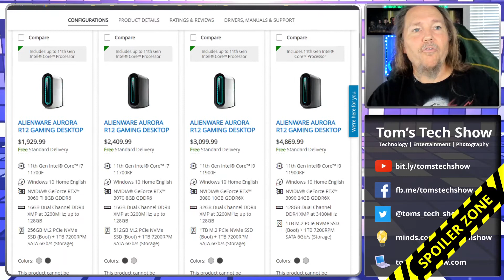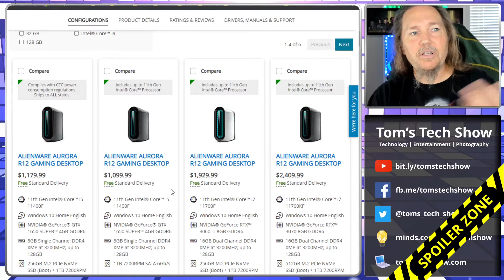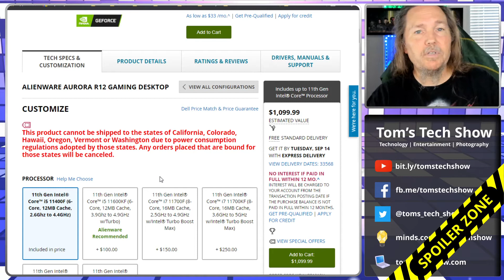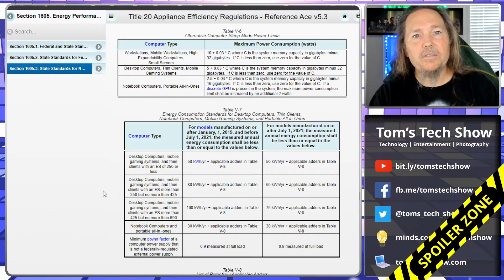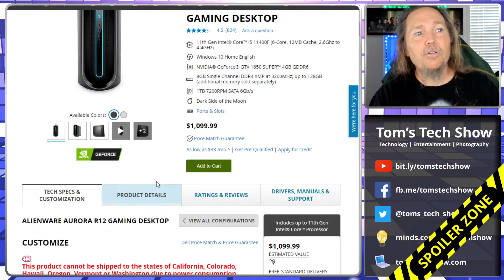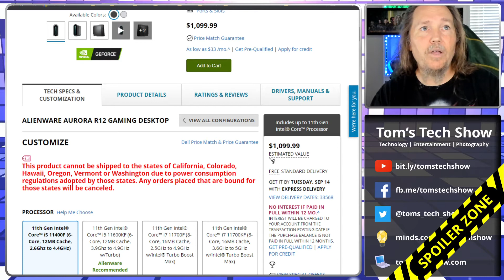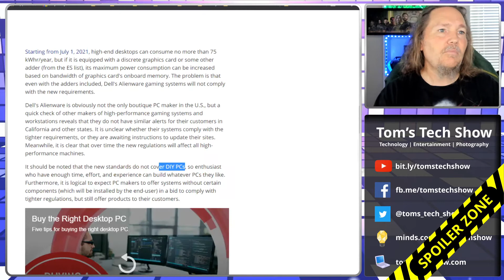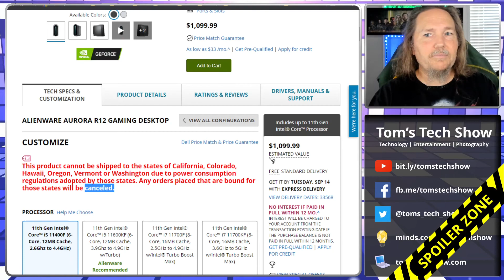Gamers Cancelled in California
Dell will CANCEL your order if you try to ship to California, Colorado, Hawaii, Oregon, Vermont or Washington.   You are evil and destroying the environment because you are a gamer and you need to be cancelled!!

Power regulations that went into effect on July 1, 2021 do not allow computer companies to ship high end systems to states that consider them to be high electricity users.

According to:
TITLE 20 APPLIANCE EFFICIENCY REGULATIONS,
Section 1605.3. State Standards for Non-Federally- Regulated Appliances.

0 - SHARE THE VIDEO!

eBay Store